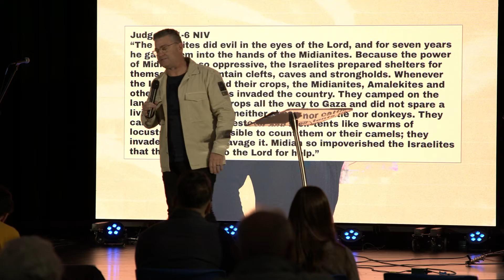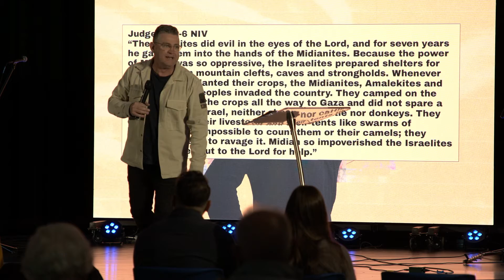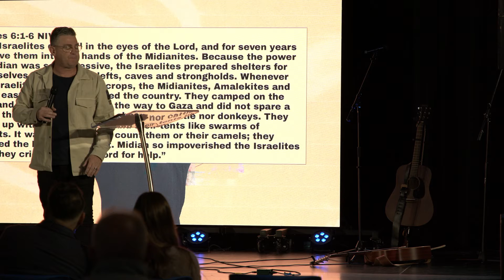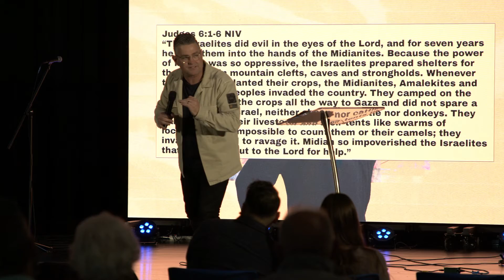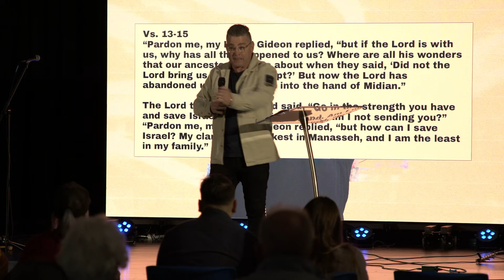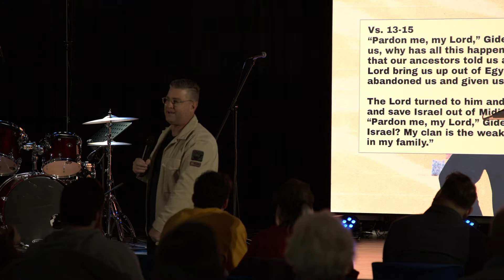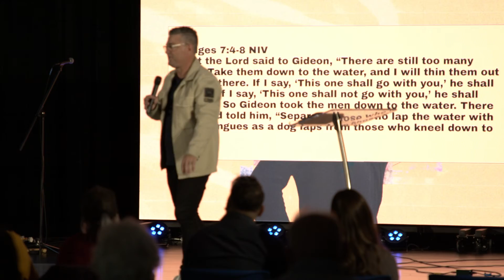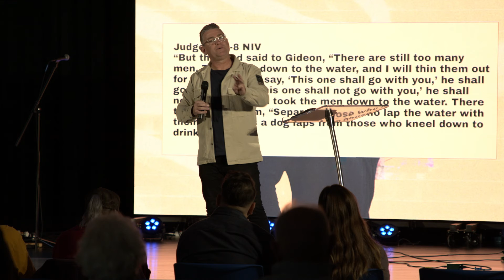SUN MAR 13 - THE MAKING OF A GAME CHANGER #4 - PS KERRY ROBERTSON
Ps Kerry continues our MAKING OF A GAME CHANGER series with 'Lessons from Gideon'.  Learn how Gideon became a Game Changer in his time and how he turned a nation around.